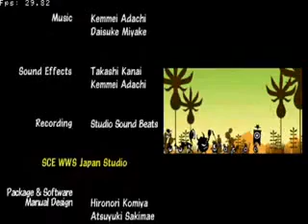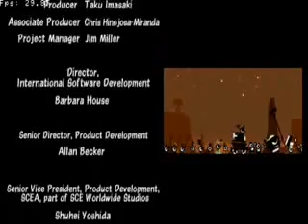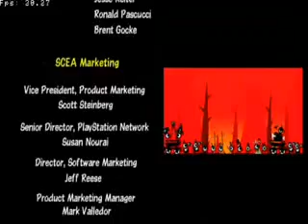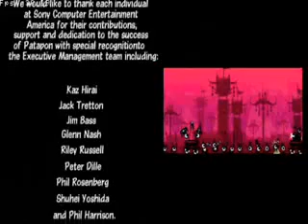Patapon - May 29, 2019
May 29, 2019 - Thursday